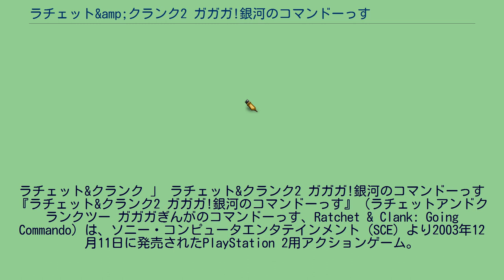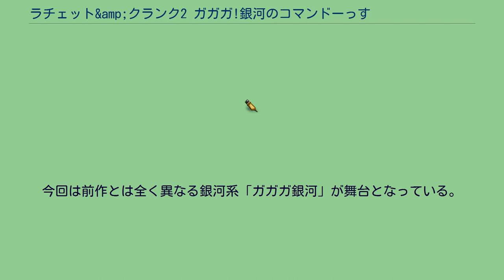ラチェット&amp;クランク2 ガガガ!銀河のコマンドーっす